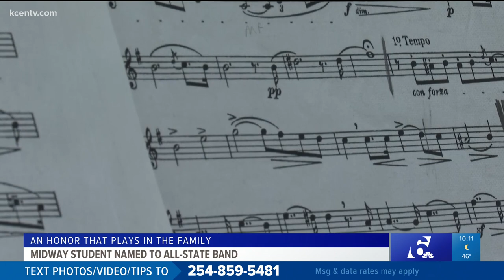Midway French Horn Player first in a decade to be honored in All-State Band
Junior French horn player AJ Watson is the first Midway High School student in a decade to be selected as a Texas Music Educators Association All-State Musician.